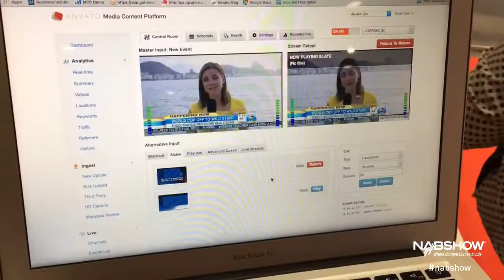Anvato 2016 nab 360 video